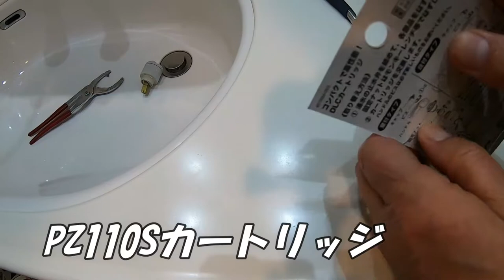KVK PZ110S シングルレバーカートリッジ 交換作業 KM550 KM556 KF568 水漏れ修理 DIY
KVK　PZ110S　シングルレバーカートリッジ　交換作業